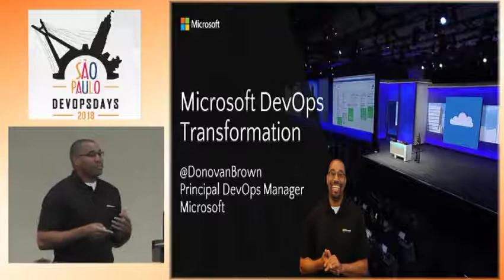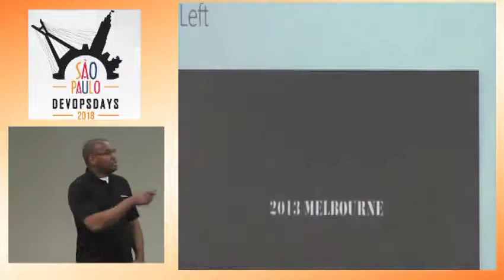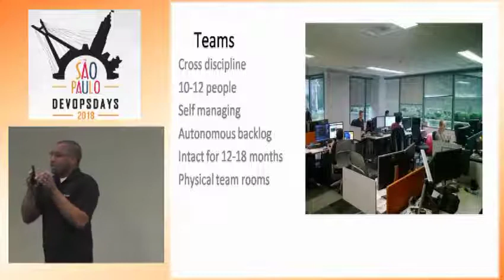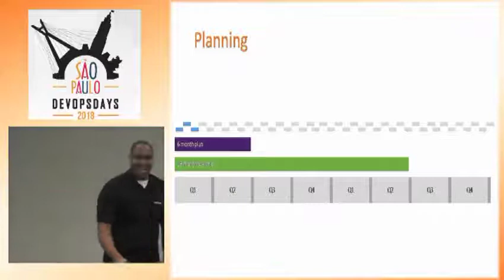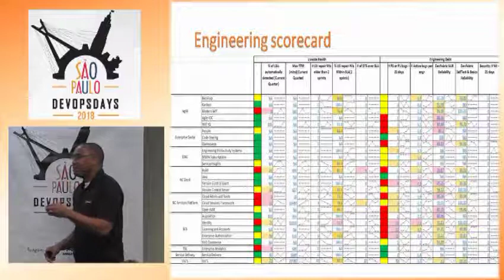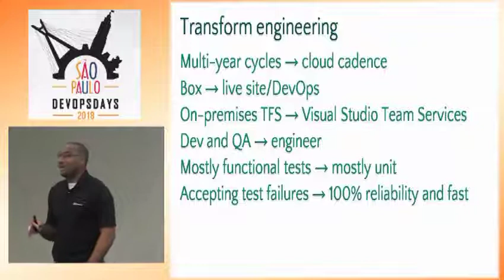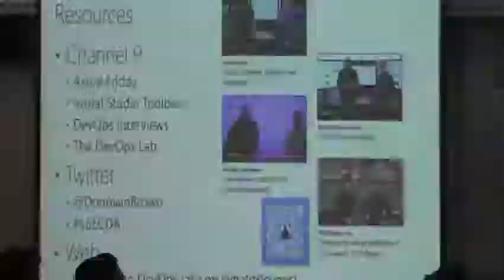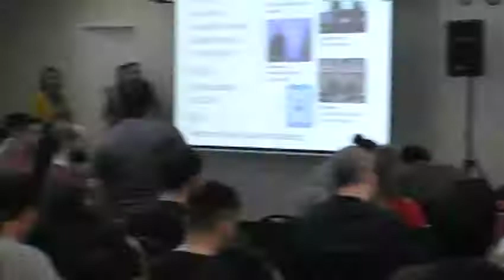DevOpsDays São Paulo 2018 - Donovan Brown - Enterprise Transformation (And You Can Too)